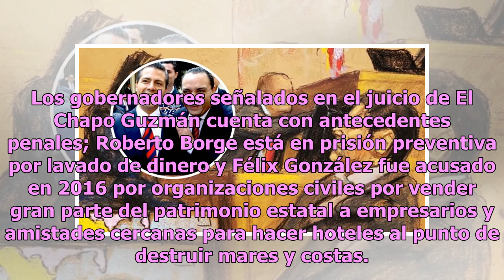Revelan nombres de los exgobernadores que testificarían contra El Chapo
Uno de los juicios más famosos de los tiempos modernos sin duda alguna es el de Joaquín Guzmán Loera en la corte de Brooklyn, Nueva York, Estados Unidos. El capo más buscado de las últimas dos décadas enfrenta un total de diecisiete cargos en su contra y en el mes y medio que se ha levado su juicio ...